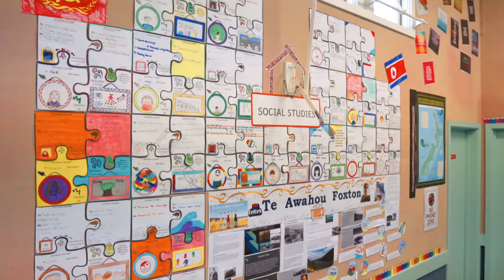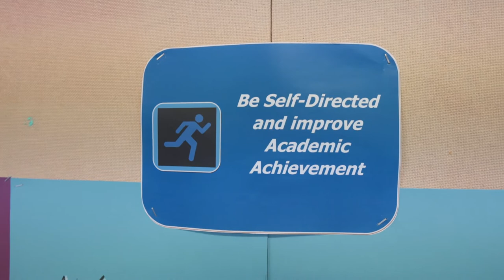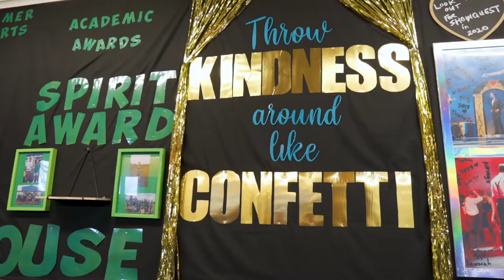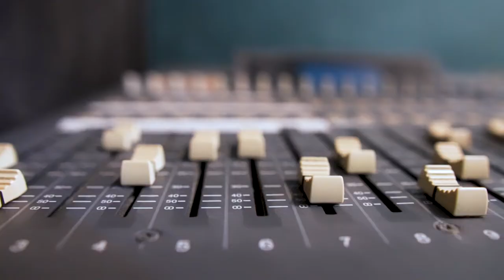Manawatu College Prospectus 2020hi res